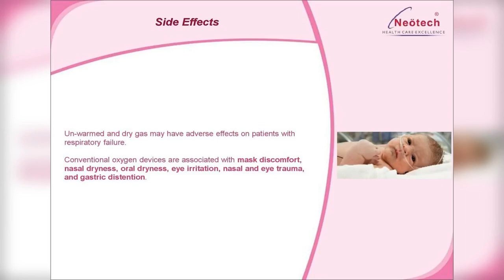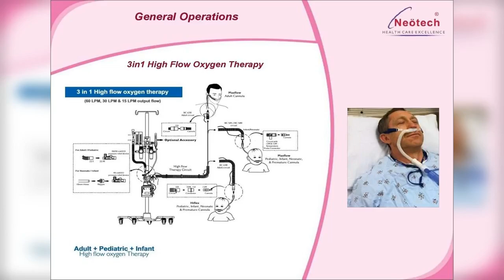nice Neotech Medical Systems - High Flow Oxygen Therapy Article Video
nice Neotech Medical Systems Pvt Ltd.

nice Neötech Medical Systems Pvt. Ltd., was established in the year 1997 by a first-generation entrepreneur who graduated from the reputed Guindy Engineering College, Chennai India.
‘nice’ stands for ‘Neonatal Intensive Care Equipment’s which aptly amplifies the objectives of the organization.

No.85, Krishna Industrial Estate, Mettukuppam, Vanagaram